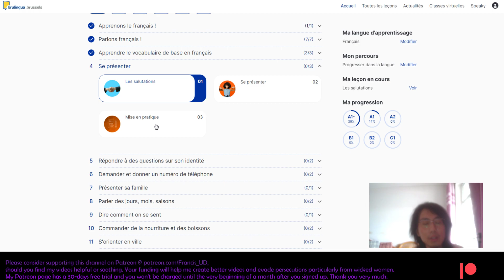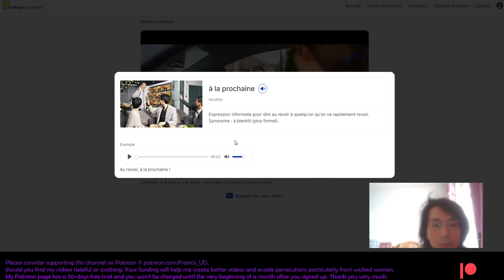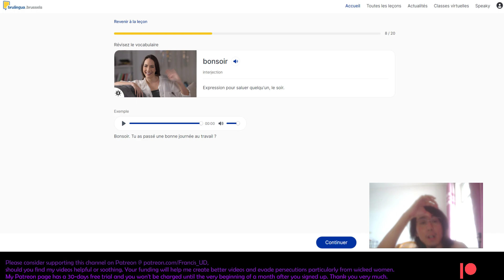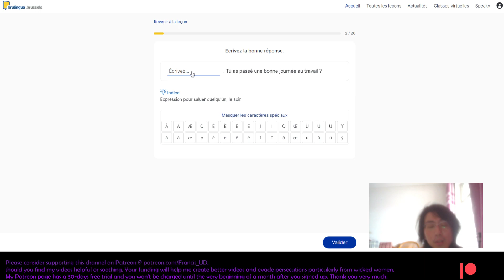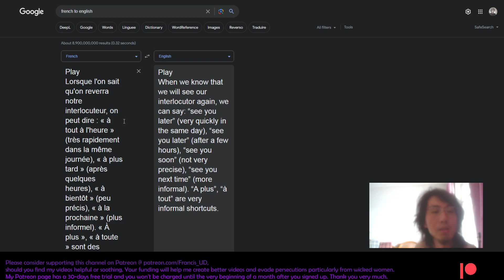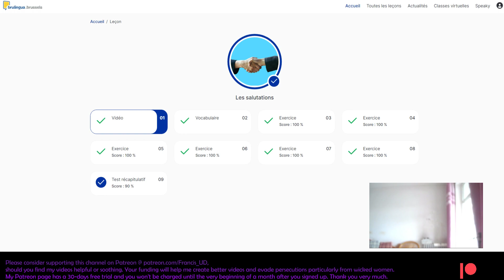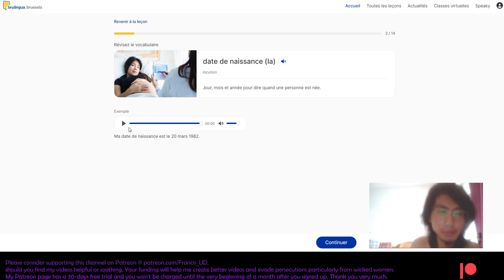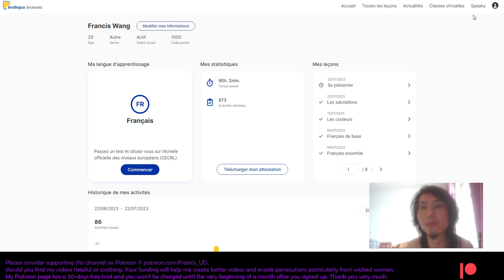parlon français A1-, Les salutations & Se présenter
Conseil : essayez de retenir les mots de vocabulaire avec la phrase d’exemple. Cela peut vous aider à savoir dans quel contexte vous pouvez employer un mot.